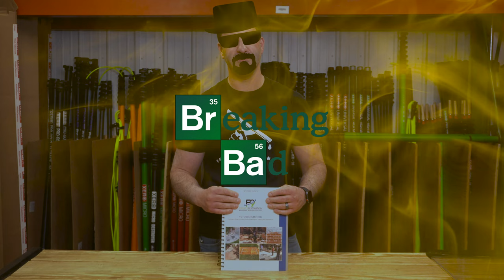Behind The Scenes: Bloopers 7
Some filming days are harder than others...😂